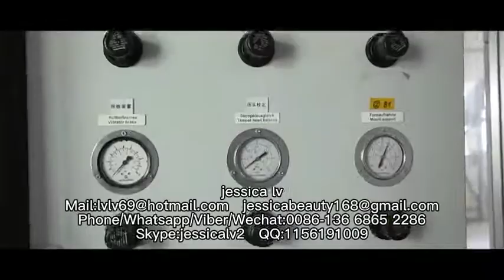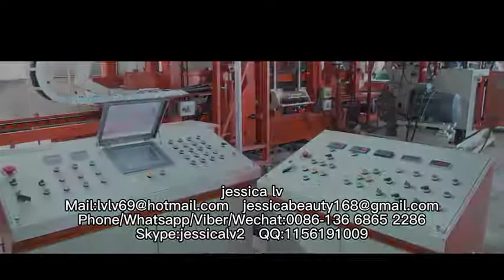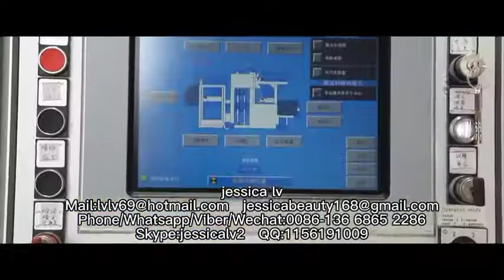QT4-25 Fully automatic fly ash cement concrete paving block brick making machinehollow brick machine